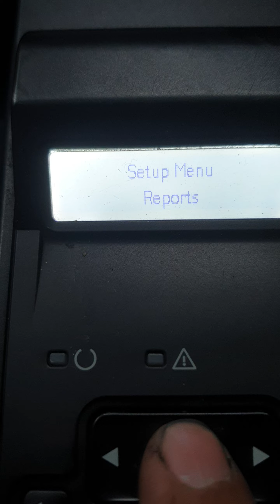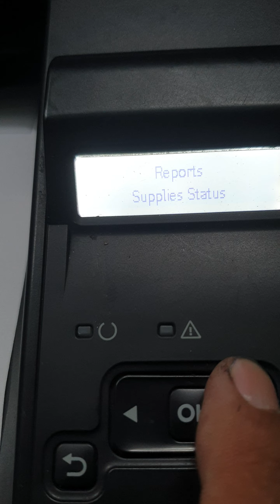LẤY HỘP MỰC VÀ LẮP HỘP MỰC MÁY IN HP M401